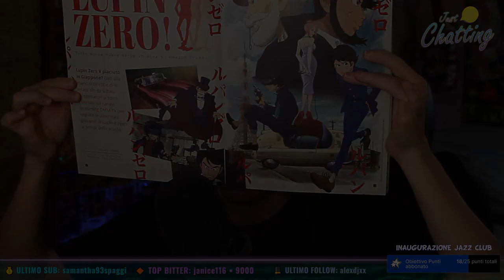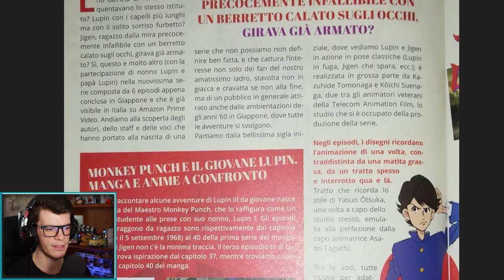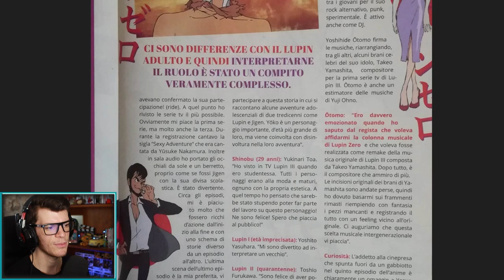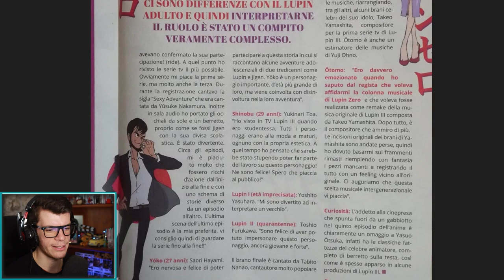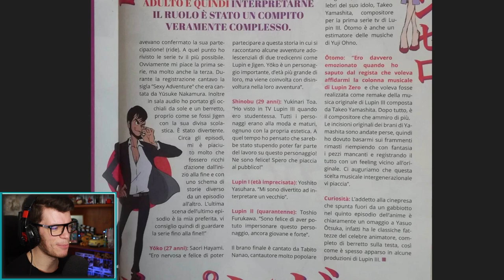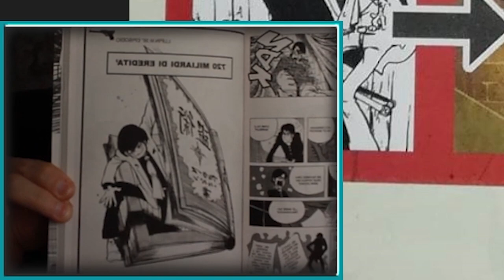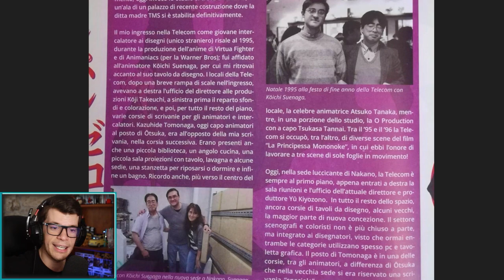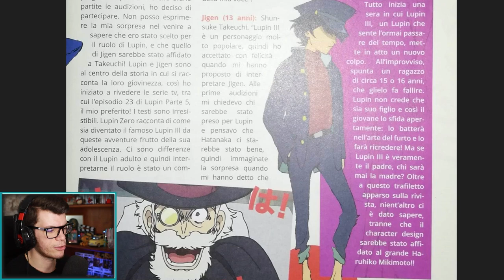LUPIN ZERO: Tra Approfondimenti e Curiosità...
Piccolo Approfondimento, tra Curiosità riguardo la Produzione, il Doppiaggio Originale e molto altro, sulla Nuova Serie: LUPIN ZERO.
Articolo estrapolato dal Nippon Shock Magazine di questo mese...

CODICE CALZINI OMAGGIO PER OGNI ACQUISTO ▸ LUPIN03

♦ Link utili per seguirmi ♦